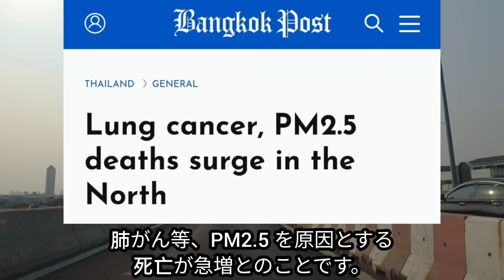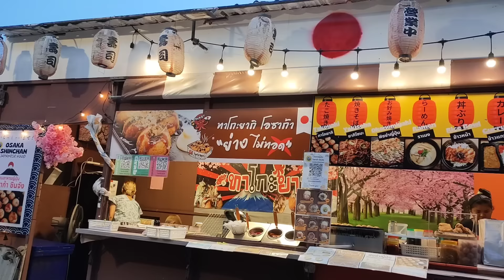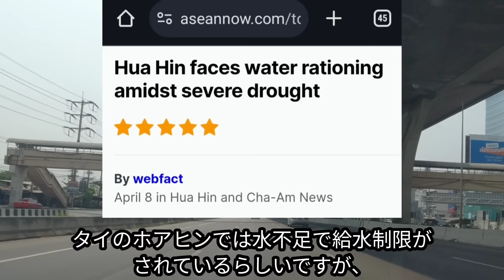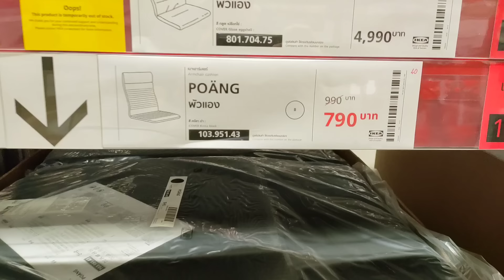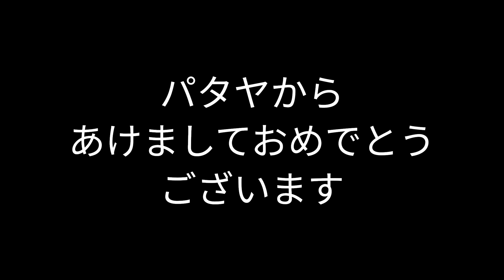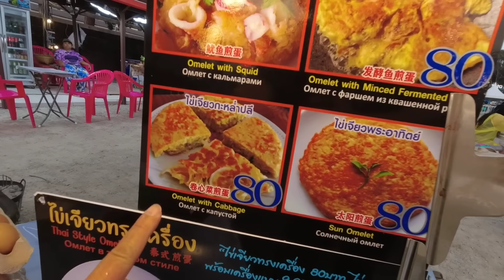タイ生活。最悪な10日間の過ごし方